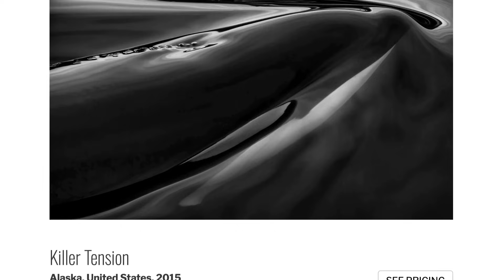📸 Mes photos préférées de Paul Nicklen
Dans cette vidéo, je vous montre mes photos favorites de Paul Nicklen. C’est un photographe très particulier pour moi, car c’est assez rare d’avoir quelqu’un qui soit à la fois un excellent photoreporter ET un excellent artiste.

► Pour découvrir le programme de la masterclass de Paul Nicklen et vous inscrire